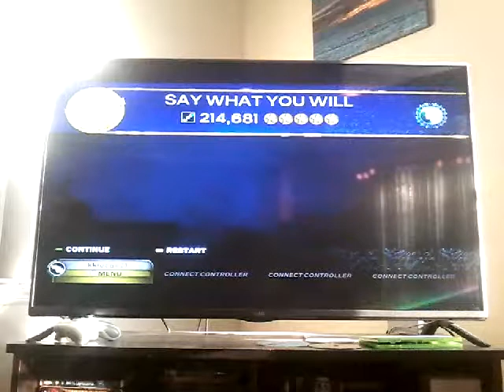Hey Look, A Black Label Society Custom FC!!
Song is Say What You Will by Black Label Society.
Surprisingly hard for a tier 4 lmao. The hardest part is the chimneys in the end of the solo